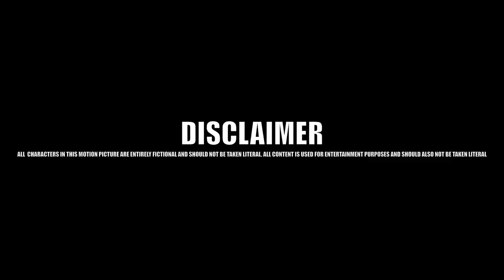Loose1 - Trick Or Treat? (Prod By D Proffit) [Music Video] | Link Up TV